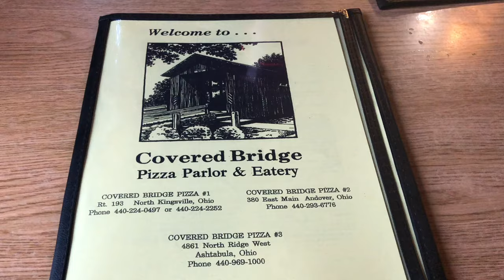THE COVERED BRIDGE PIZZA- NORTH KINGSVILLE OHIO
Today im trying out the covered bridge pizza. This place is in the heart of Amish country and was a real gem to find.